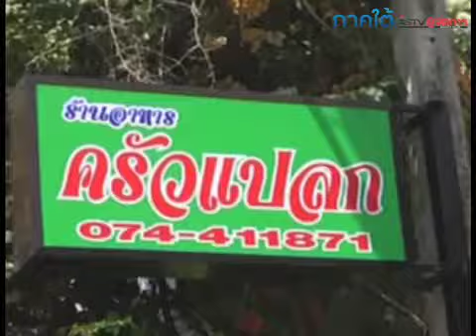ยิงร้านอาหารสะเดา